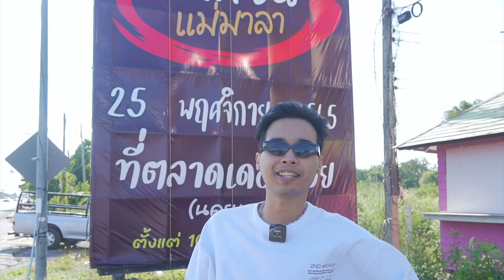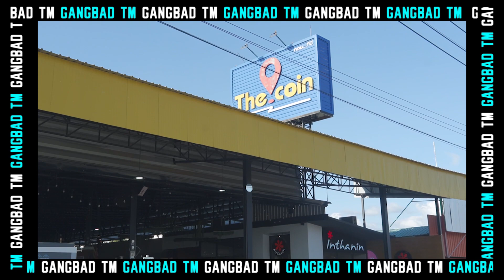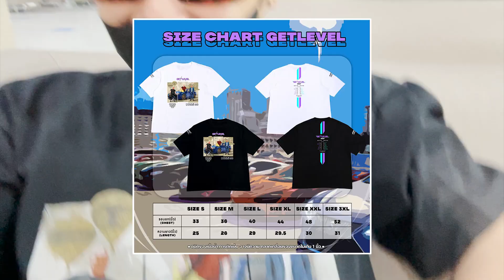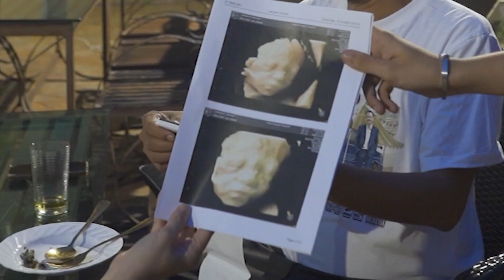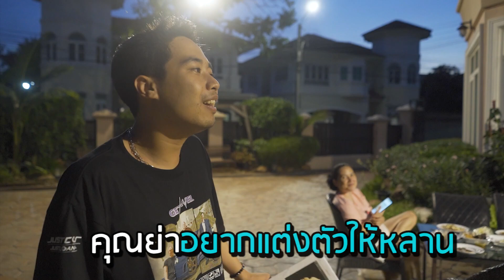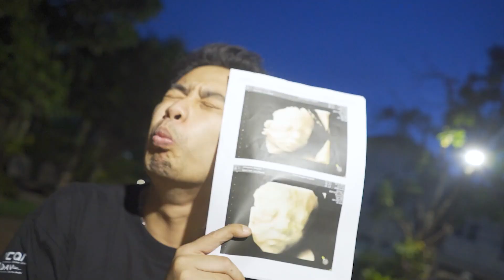ปู่เท่งย่ามาลารู้แล้ว จะได้หลานผู้หญิง หรือผู้ชาย!! เตรียมรับขวัญหลาน